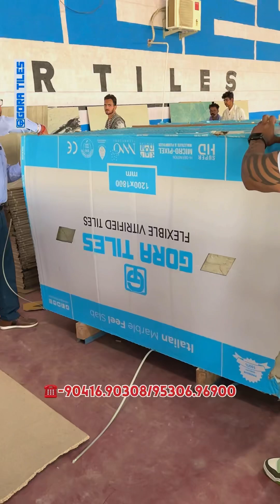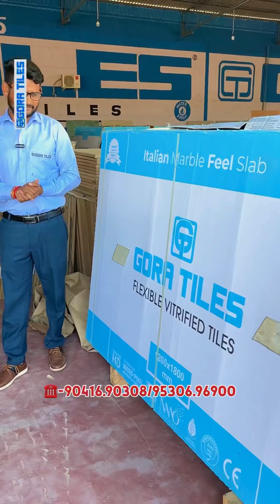Gora Tiles…Mob-90416.90308/95306.96900….Maur Road rampura Phul Bathinda punjab